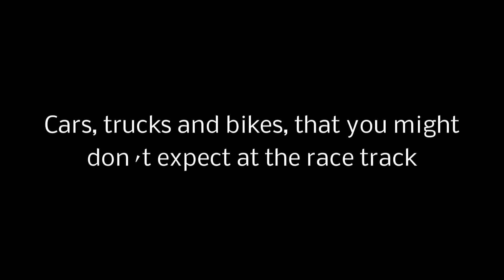Crazy Compilation Nürburgring - Cars you might not expect at the Nordschleife 2015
This is a crazy, slow, weird, funny and strange nordschleife compilation of cars and bikes at the Nürburgring Nurburgring race track. Petrolheads drive everything at a race track. the strangest things at the nürburging.

All videos in this upload were filmed by TOP NÜRBURGRING VIDEOS / by myself. COPYRIGHT.